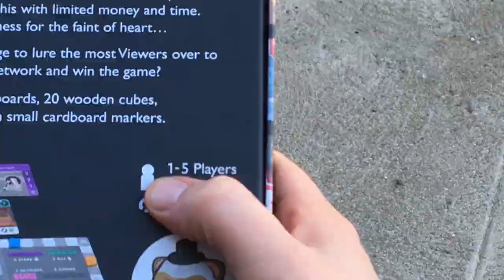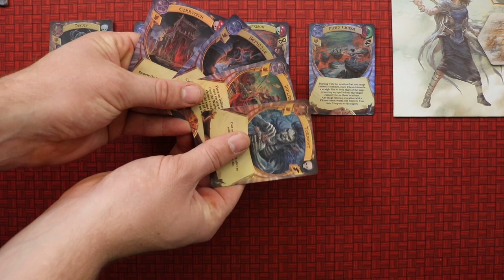Archmage SOLO REVIEW! (You Can Solo That!?)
In this YCST, Nick takes a look at Archmage by Starling Games! This is a game we have really enjoyed exploring, and it has a solo version as well! Let us know what you think of the solo version in the comments below!